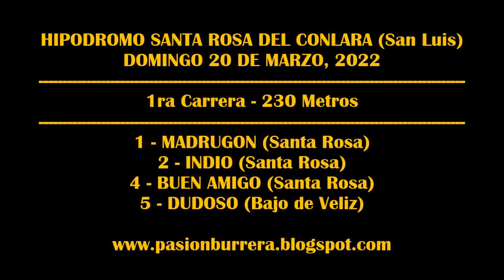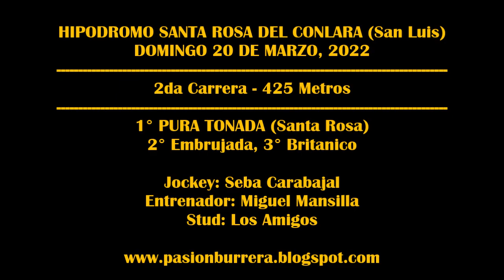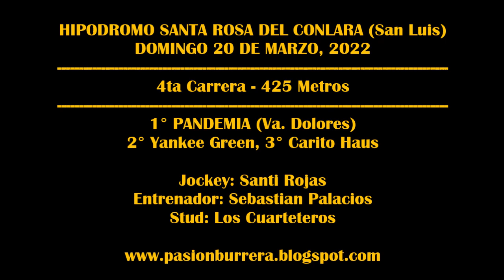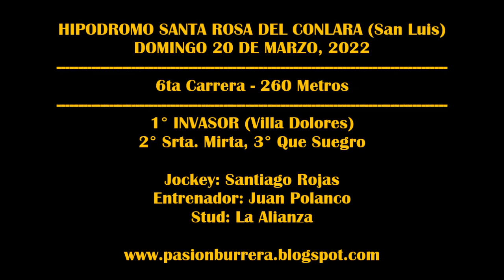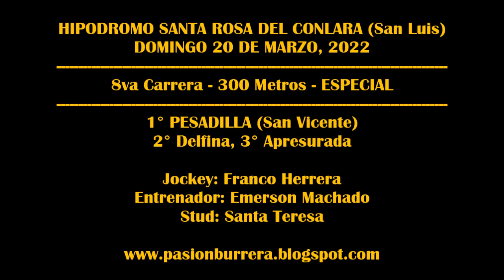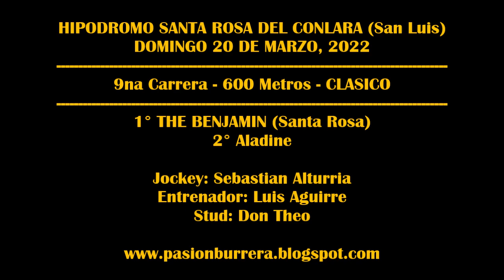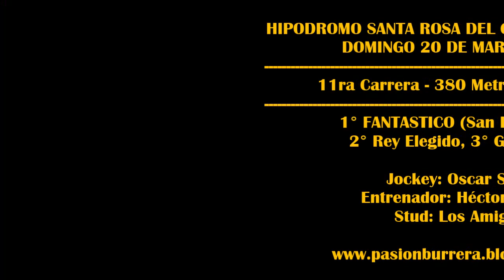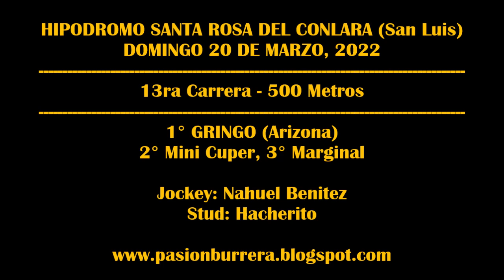REUNIÓN JOCKEY CLUB SANTA ROSA DE CONLARA (20-03-2022)